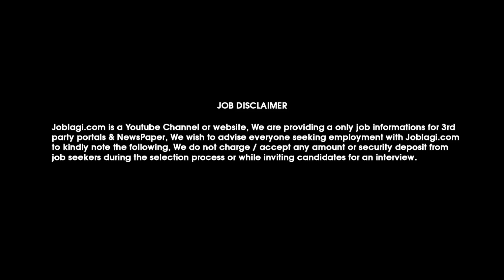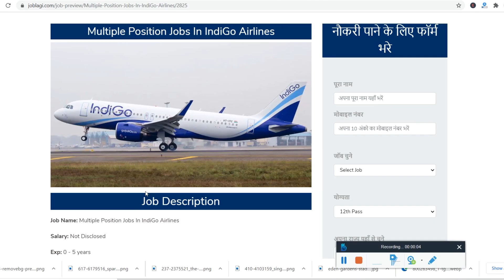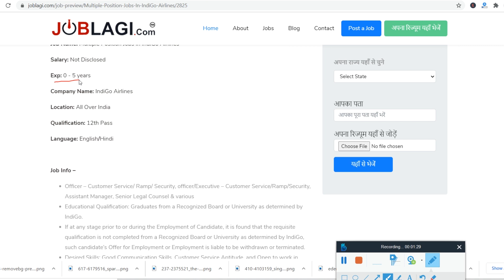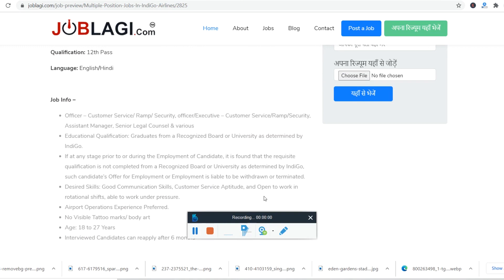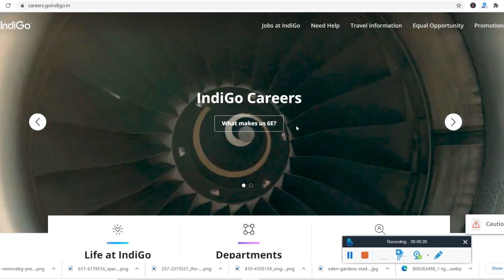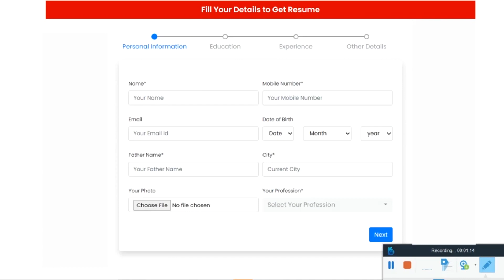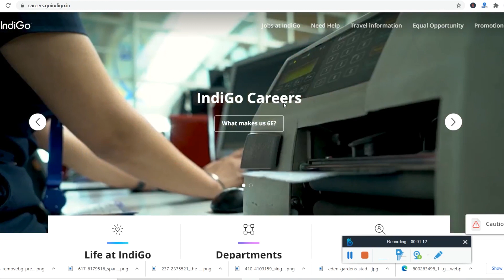INDIGO Recruitment 2021 | Salary: 25,000 | Freshers can apply | Indigo Jobs vacancy 2021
JOBLAGI INDIGO Recruitment 2021 | Salary: 25,000 | Freshers can apply | Indigo Jobs vacancy 2021